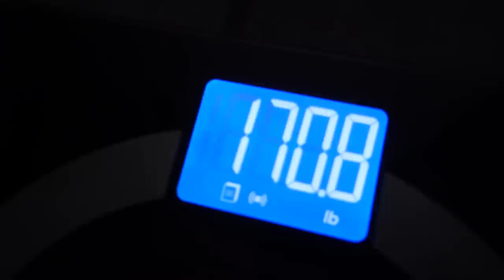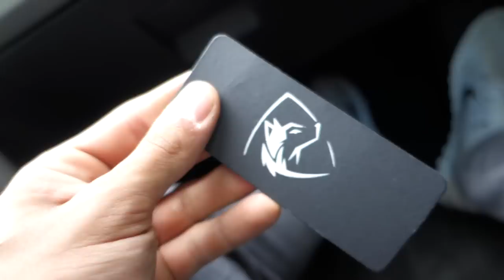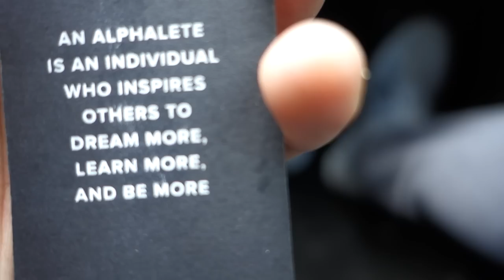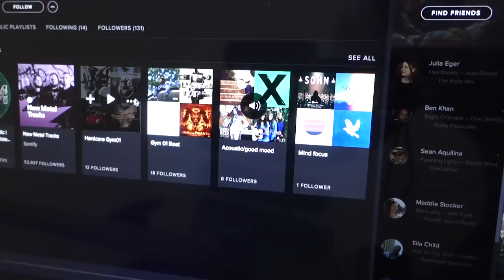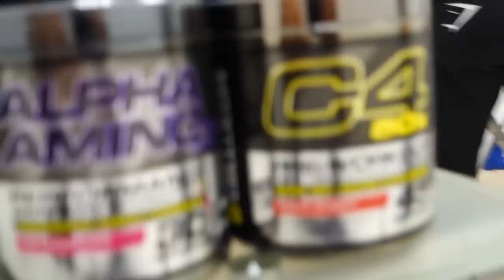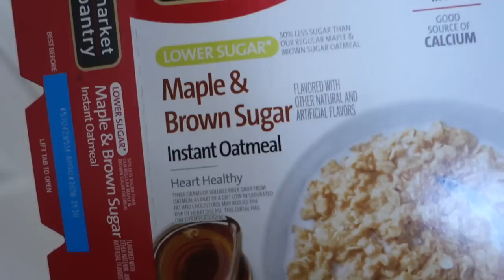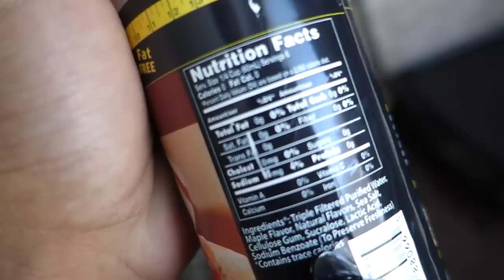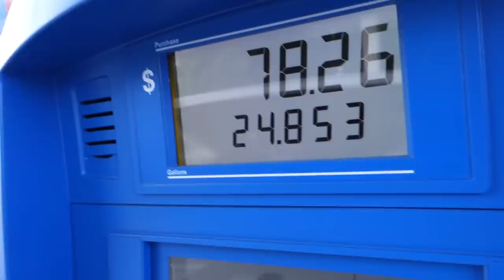I'm Not Used To This | Summer Shredding Ep. 17